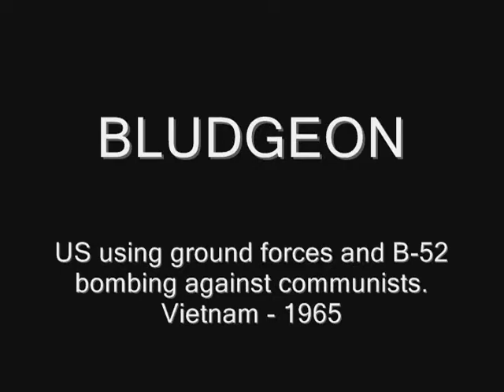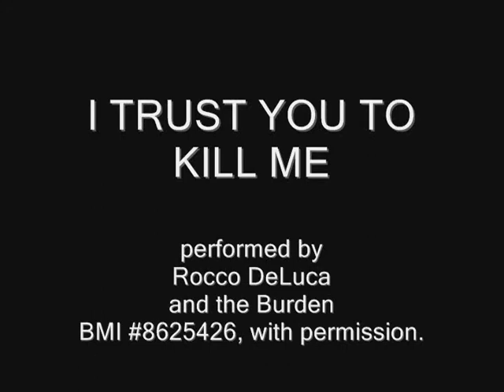BLUDGEON US using ground forces and B-52 bombing Vietnam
Word of the day = BLUDGEON

English synonyms: Club, bat, beat, stick, truncheon, bully, cudgel, cosh, mace, hit.

Non-English synonyms: acciaccà, adoubâ, affoguer, asniquer, assoumer, batina, batinati, belantan, bunkósbot, bwoailteen, cachiporra, cái dùi cui, ciomag, clava, cop, coquer, cwlbren, eledi, enclosquer, ensuquer, escagasser, estabournir, esteter, estorbar, estourbi, estourbir, gada, gongo, kettnui, klacek, Knüppel, kølle, kpo, kuyafkan, kyjak, manganèl, maqana, massa, matraque, mazza, mazzulé, nuija, påk, pałka, ploertendoder, priversti, remplir, sitamais, slacan, te mbo, ξυλοκοπώ, бороохой, дубинка, кийок, сопа, մահակ, הלא, چماق, سونٹا ۔ کھتکا ۔ کتکا ۔ کتک ۔ ڈنڈا, هراوة, దుడ్డుకర్ర, กระบอง, 곤봉, 大头棒, 大頭短棒, 棍棒, agile, aguman, atikpo, baba, baratton à millas, barrou, bastonare, batota, batun, belantan, boutou, bundi, bwoalley, circulu, clafe, club, clube, clwpa, cuaille, DanDa, dùi cui, éticot, feurgon, Gada, garrote, gilës, glap, gudjerrun, herbe aux veaux, hui, izbatinati, ka, ka'hnya', kaigas, karapu, katta, kerho, klabb, klub, klubb, klubbi, klup, koleisi, kùlôb, kulüp, k'urpana, macana, manduku, meИmpwЗИЗ, mignon, N-doonga, ngarnrtityirrhi, pal, pao, pentung, puspos, ragot, runga, samahan, sata, schlague, sklub, societat, sociëteit, stik bilong pait, strânge, tavelle, taяak, tref, treff, triboulet, triolet, triolët, umbutho, λέσχη, БУЛАВА, клуб, улаан гэр, ակումբ, ןודעומ, انجمن, چندے سے روپے جمع کرنا ۔ چٹھا باندھنا ۔ بہری کرنا, هراوة, गदा, ਡੰਡਾ, สโมสร, კლუბი, クラブ, 곤봉, 俱乐部, 俱樂部, 棍棒, anautaq, balbastrèll, banque, baratton à millas, barbastèll, barbastrejo, bat, bate, batte, batte à laver, batun, bille, biou, boutou, buliyong, burdoljg, calxcuk, caprin, chiñi, chòvsourit, craitnag, dendЧ, denevér, dla me ha, el bate, emyena, éticot, faluche, fanihi, Farfett il-Lejl, feurgon, fladdermus, flagermus, flaggermus, flamique, flearmûs, Fledermaus, flogmús, fouace, fremusu, geembo, girdisáhpán, gnotul, gourla, grignàpola, halambosha, hluthandlebe, ialtag, ingoomwa, jamaje, kabug, kažan, kelawar, kelelawar, koltchom, ko-lung-ko--lung, kurarapnít, kuwaknit, lakuriq nate, leðurblaka, lepakko, liibusaato, liiuurukuru, liklik blakbokis, liliac, liliako, logodenn-dall, madagenilhas, maityomaityo, manlembe, masu, mishaknekwi, mo'óínsstaam, morcego, moriziego, murciélago, muremwaremwa, muricec, nahkhiir, nahkiiri, na'jipugtaq'nej, naluumbapala, nappa, netola, netopier, netopir, nietoperz, njetopyr, nzangile, orubaka, oruweiho, pal, pálka, palupalu, Pamalo ng bola, panichi, pate, pekapeka, penteng, piguenée, pipistrèl, pipistrello, popo, Puav, pünayken, ragot, rat penat, rata penada, rata volage, ratapena, rat-bat, raton di anochi, rattopennugo, rioule, rouillot, saguzar, scaccia, schlague, sgularat, sikampafwa, šikšnosparnis, sikspārnis, šišmiš, slepi miš, soots', sopichí, sotz', souris chaude, sportiglione, strounga, taddarita, taraha, taravelle, tavelle, te mbo, tutturreddu, utsch mezmieur, vleermuis, vlermuis, Vliermuis, xepereng, yakohonhtariks, yarasa, νυχτερίδα, бємбєгний цохиур, вндряв, кажан, летучая мышь, лилjак, лятучая мыш, прилеп, слепи миш, մահակ, עטלף, چوگاندار, خفاش, شه مشه مه كويَره, گیند بلا ۔ گوے چوگان

Location: Vietnam, Bietnam, Den socialistiske republik Vietnam, Fjetnam, Việt Nam, Vietnã, Víetnam, Vietnamas, Vijetnam, Vjetnam, Vjetnama, VN, Wietnam, Βιετνάμ, В'єтнам, Виетнам, Вьетнам, וייטנאם, विएतनाम, ਵੀਏਤਨਾਮ, વિએતનામ, వియత్నాం, ประเทศเวียดนาม, ベトナム, 베트남, 越南